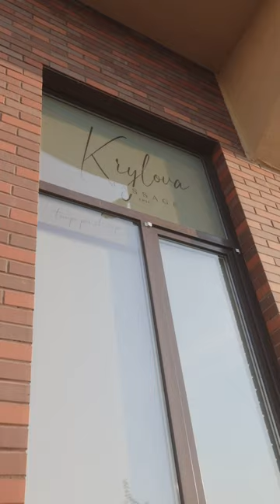ФОТОГРАФ СПб / ВИДЕО | Снимаю в Санкт-Петербурге.Фото и Видеосъёмка - Свадеб, love-Story семейный